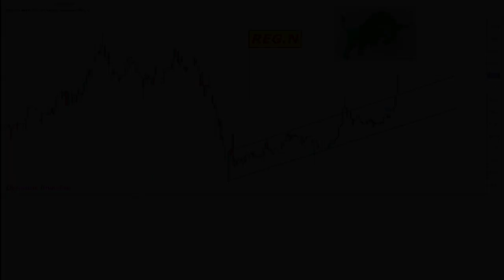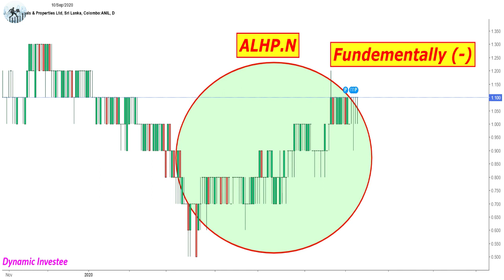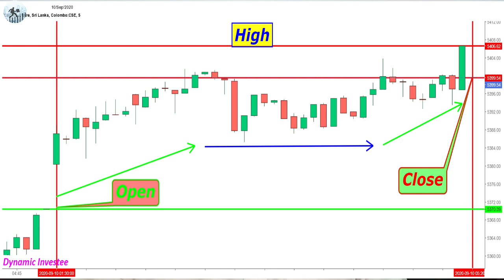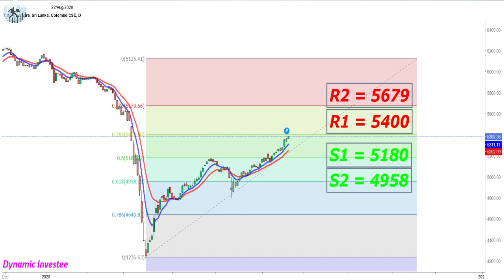"අද කොටස් වෙළඳපල" 2020/09/10 "Stock Market Today" 10/09/2020